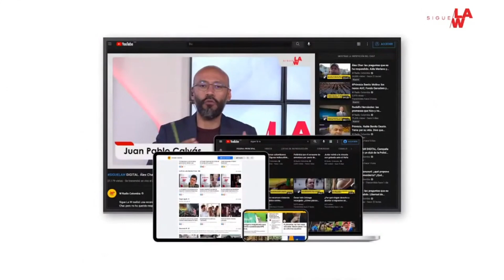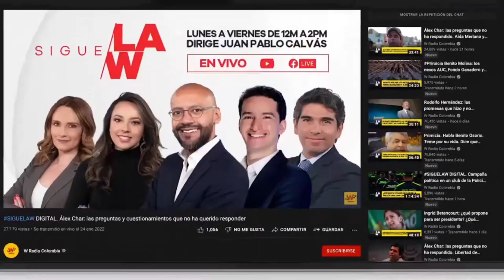Daré apoyo transversal en educación: Marelen Castillo, fórmula vicepresidencial de Rodolfo Hernández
La fórmula vicepresidencial de Rodolfo Hernández, Marelen Castillo, conversó en Sigue La W sobre las propuestas de la profesora. Justamente la educación es uno de los temas a los que le quiere apostar de cara a la campaña presidencial.

Sobre el papel de los profesores, aseguró que “los valora mucho”. “Es el ADN de la educación, es el que los acompaña en su vida”, indicó Castillo sobre el papel de los maestros.

La infraestructura también fue un tema de discusión, pues indicó que no solo se debería trabajar por un escritorio o un aula de clase. “Los niños necesitan el desarrollo de la parte lúdica. De nuestros colegios y escuelas públicas, el 14% no tiene energía”, indicó.